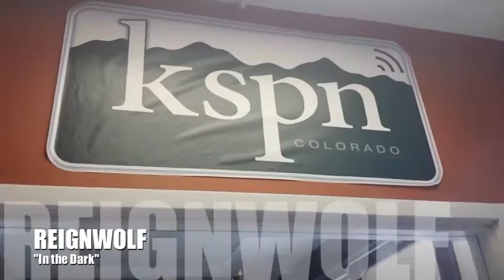KSPN Kitchen Concerts | Reignwolf Performs "In the Dark" Live